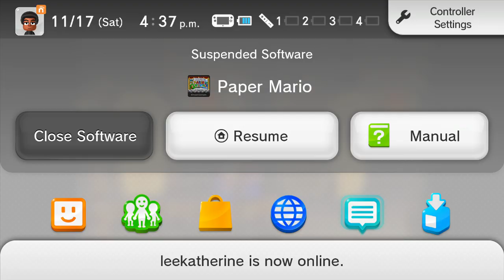Paper Mario N64 playthrough part 10